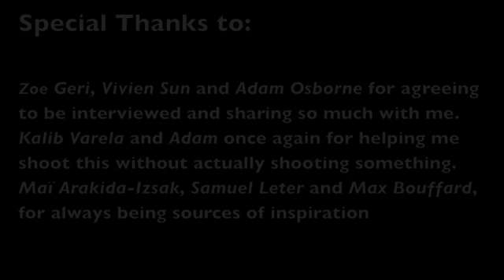The Leopard, The Lion and The She-Wolf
Dante at Wesleyan with the help of my friends.